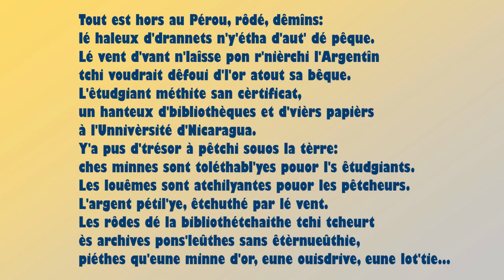Tout est hors au Pérou, rôdé, dêmîns